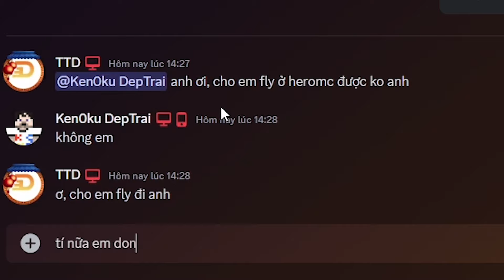Cách Fly Trong Heromc Mới Nhất 2024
Config : Vanilla Fly
Vidieo and Thumbnail Edited By @beophiman
Buying cheap and fast alts at Liddell Atls

hacking 3fmc, hack 3fmc, free config 3fmc, share config 3fmc, 3fmc config download
myau, myau client, hacking hypixel, hack hypixel, hack hpx, hacking hpx, bedwars hypixel, hack bedwars